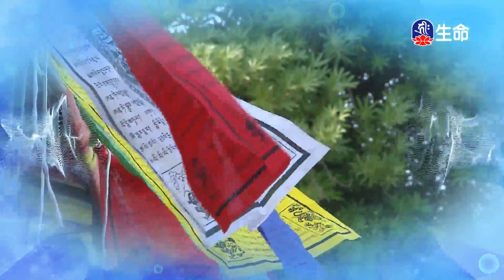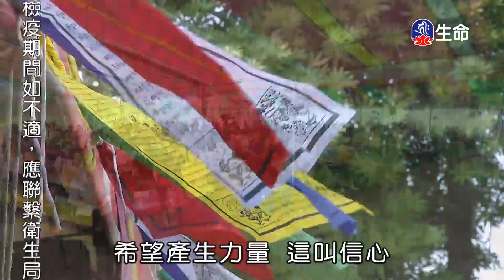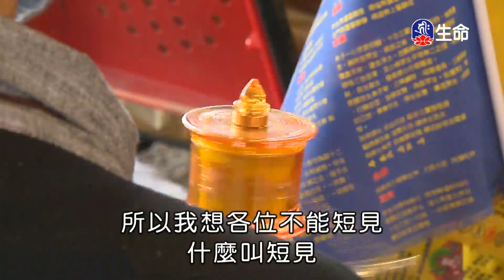如是因如是果_海濤法師救護眾生講座_(lifetv_20210122_12：00)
海濤法師救護眾生講座_如是因如是果。